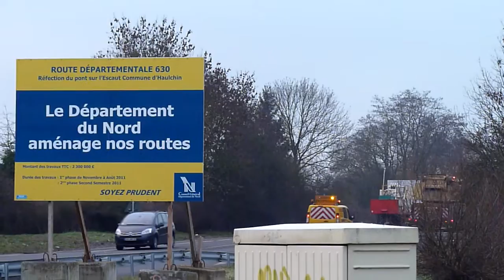Terex Demag AC350 DUFOUR et convoi sur rond-point